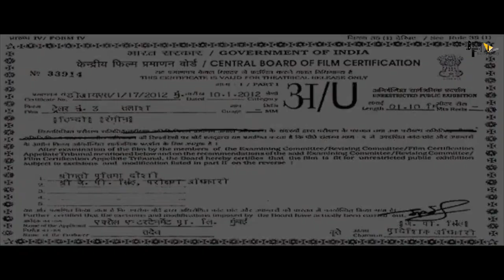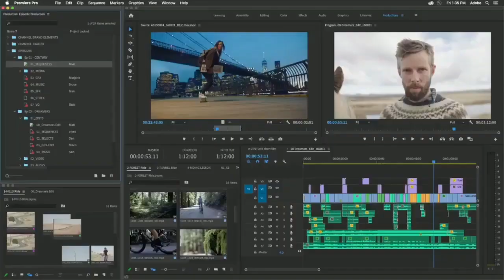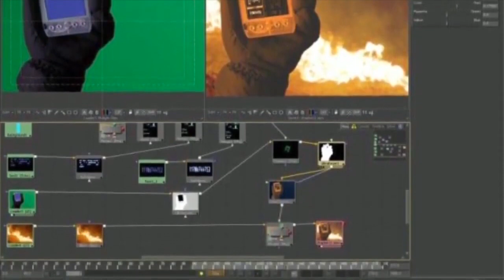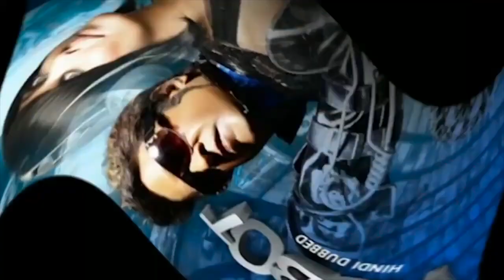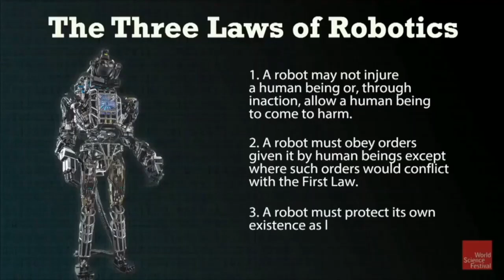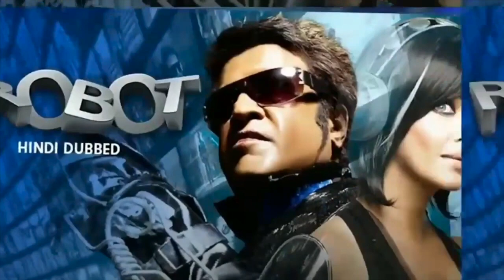Robot 3.0 |Full Movie HD 4k facts| Rajinikanth | Disha Patani | Aishwarya | Amy Jackson | S.Shankar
When mobiles start flying from people's hands, Dr Vaseegaran and his robot Nila are asked to help. However, due to Pakshi Rajan having a hand in this, the two have to reinstate Chitti to defeat him.

Robot 3.0 Full Movie Facts | Rajnikant | Salman Khan | Akshay Kumar |Katrina Kaif | Shankar |
Robot 3.0 | Rajnikant | Salman Khan | Akshay Kumar |Katrina Kaif | Shankar |

Director: S. Shankar
Box office: est. ₹655.81–800 crore
Produced by: A. Subaskaran
Budget: 543 crores INR (2017), 570 crores INR